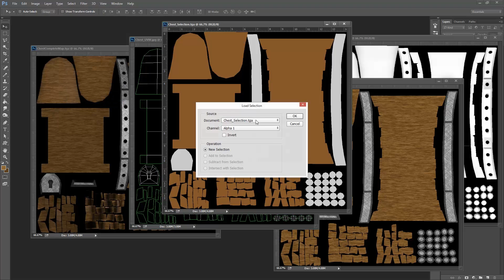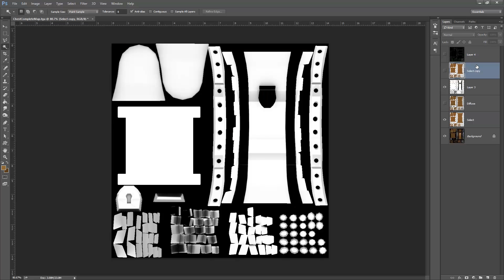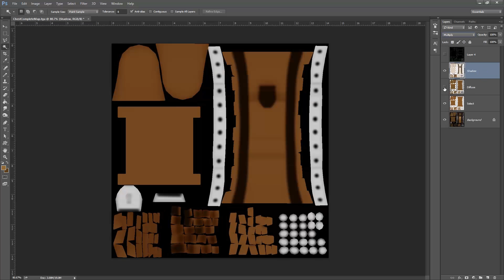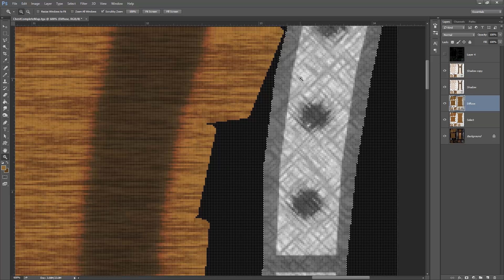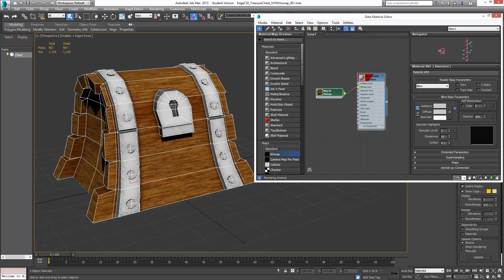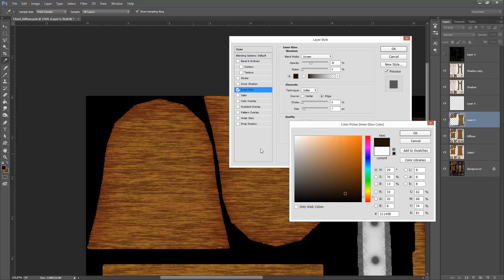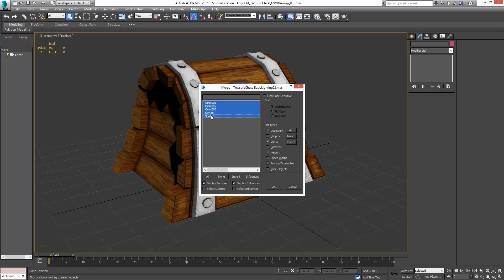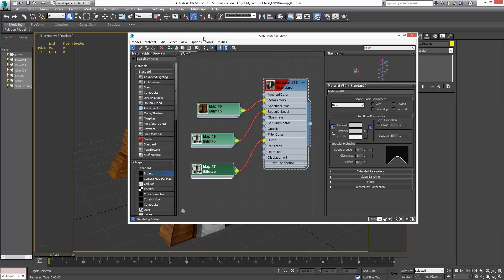3Ds Max Tutorial for Beginners - How to create a Stylized Chest - Texturing & Lighting [Part 5]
3Ds Max Tutorial for Beginners - How to create a Stylized Chest - Texturing & Lighting [Part 5]

This video is the final part in this 5 part series. In this tutorial, Jason will discuss layering the rendered textures in Adobe Photoshop and using different blending modes to enhance our original textures. He will show ways to use selection methods and blending modes to create detail in the final texture. He will then discuss different map types, diffuse maps, spectacular and gloss maps, and bump maps. He will apply all of the created maps and render a final composition.

This tutorial was created exclusively for Edge-CGI by Jason Ault, feel free to check out his YouTube channel CtrlAultDelTutorials for more 3d modeling tutorials.

Edge-CGI Team
Tutorials - Inspire - News